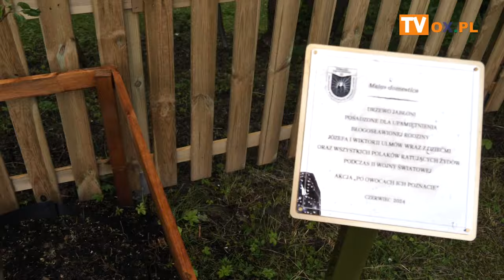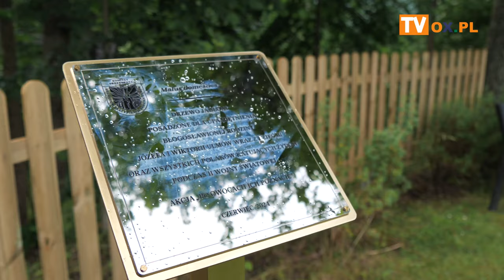Zasadzenia drzewa jabłoni, upamiętniającego błogosławioną Rodzinę Ulmów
W poniedziałek (03.06) na terenie Rezydencji Prezydenta RP  w Wiśle miało miejsce zasadzenia drzewa jabłoni, upamiętniającego błogosławioną Rodzinę Ulmów oraz wszystkich Polaków ratujących Żydów podczas II wojny światowej,
Wydarzenie jest częścią akcji „Po owocach ich poznacie” mającej na celu uczynienie jabłoni symbolem pamięci o Polakach ratujących Żydów podczas Zagłady. Drzewo wyhodowano
w Arboretum w Bolestraszycach na Podkarpaciu, przechowującym stare odmiany drzew owocowych. Jest wysoce prawdopodobne, że pochodzi ono od jabłoni, którą sprowadził do tego regionu bł. Józef Ulma.